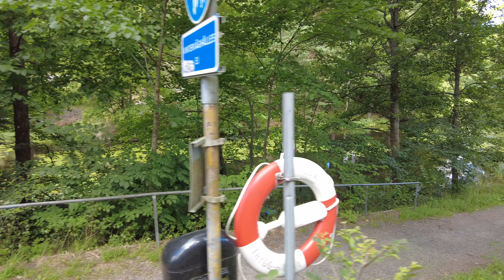Sweden, walking tour of Partille. Justin Beaver, a fake castle and other things.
Today we're walking in Partille, a Swedish town located just next to Gothenburg.